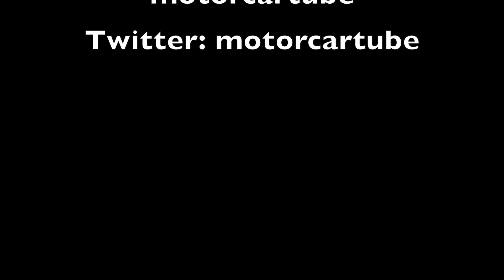Nissan e NV200 2017 In detail review walkaround Exterior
Hello to MotorCarTube and a new van check. Today we present the 2017 Nissan e NV200, enjoy the detail view in the interior and exterior. Thanks for view! You always want to see the latest?